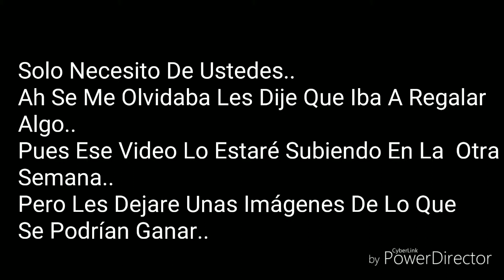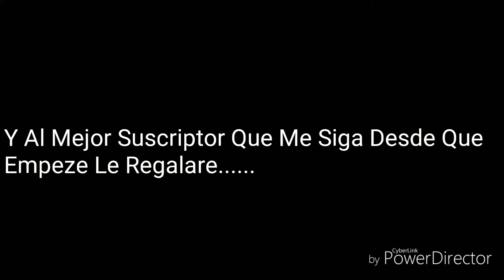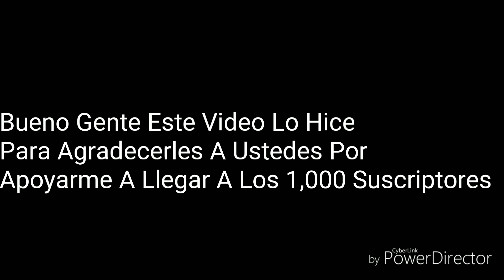Llegamos A Los 1000 Suscriptores..!!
Hola Gente De YouTube Aquí Esta Una Felicitacion Para Nosotros..
Espero Que Estén Bien.
Para El Regalo De La Mochila Deben Mandarme Captura Donde Se Vea Que Alguien De Ustedes Me Sigue Desde El Principio En YouTube..